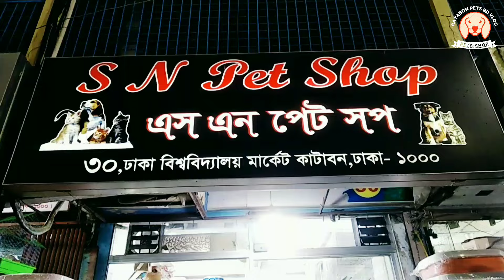Siamese Cat,Scottish Fold,Odd eye, | ব্লু আই পার্সিয়ান ক্যাট এর দাম😱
সুপ্রিয় দর্শক অাসসালামু অালাইকুম
আমাদের কাছে পাচ্ছেন 😊 কম দামে ভালো মানের কুকুর,বিড়াল,খরগোশ এবং সব রকমের বিদেশি পাখি। এছাড়াও পাচ্ছেন কুকুর,বিড়ালের এবং পাখির খাবার ওদের মাল্টি-ভিটামিন কেট লিটার  ইত্যাদি💝
যেকোনো জিনিস কুরিয়ার করা হয় কিন্তু সে ক্ষেত্রে আগে ক্যাশ পেমেন্ট করতে হবে।
যোগাযোগ :কাউসার আহমেদ০১৭৮৫৫৮৮৯১৪।
scottish fold
Facebook ID katabonpets bd vlog Follow